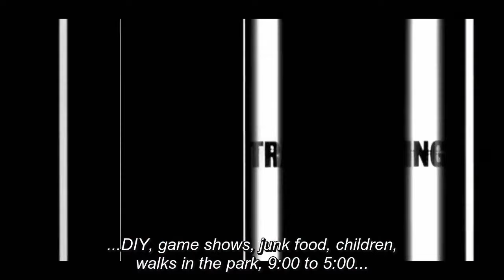Trainspotting -1996 - Ending - WITH ENGLISH SUBTITLES HD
Ewan McGregor as Mark "Rent Boy" Renton
Ewen Bremner as Daniel "Spud" Murphy
Jonny Lee Miller as Simon "Sick Boy" Williamson
Robert Carlyle as Francis "Franco" Begbie
Kevin McKidd as Thomas "Tommy" Mackenzie
Kelly Macdonald as Diane Coulston